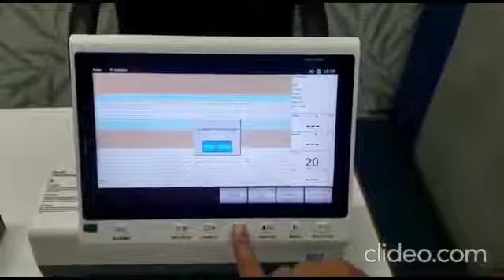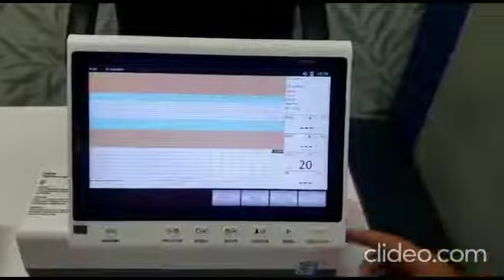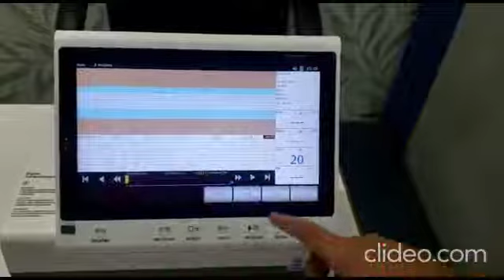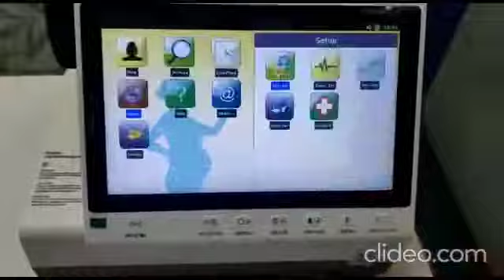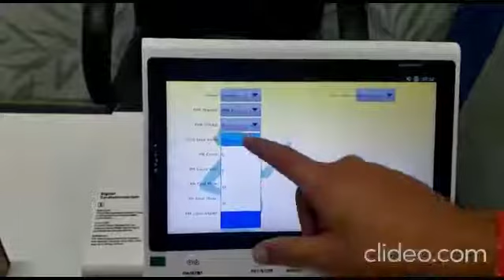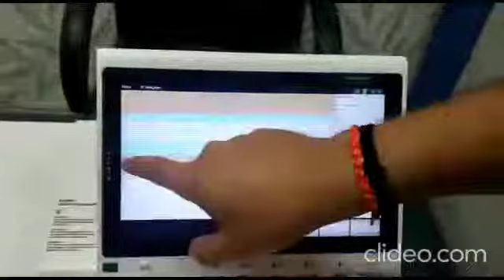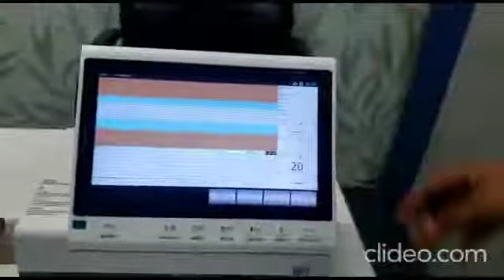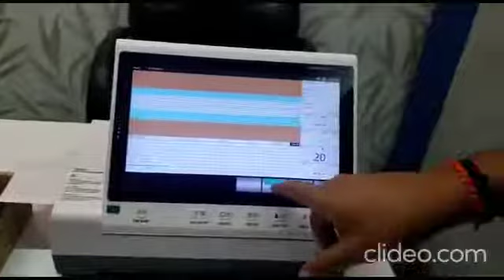FETAL MONITOR TOUCH SCREEN